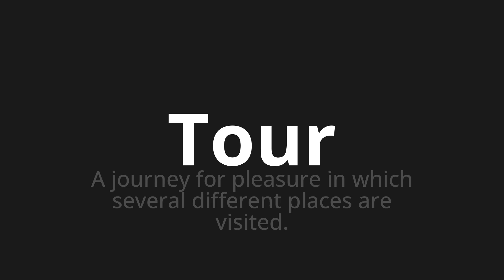How to pronounce Tour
Master the Pronunciation of 'Tour which means Tour' - which means : A journey for pleasure in which several different places are visited. 📝 with @PronunciationGerman 🎓🗣️ - [Your Guide to German]

Learn to pronounce 'Tour' perfectly in German with our easy and engaging tutorial by @PronunciationGerman! 📖📽️ In this comprehensive video, we provide you with native speaker examples 🗣️👂 and phonetic breakdowns 🎵 to ensure you get the pronunciation just right.

How to say Tour in German